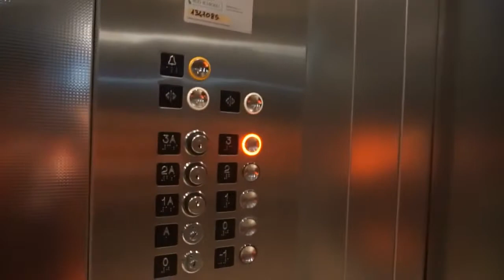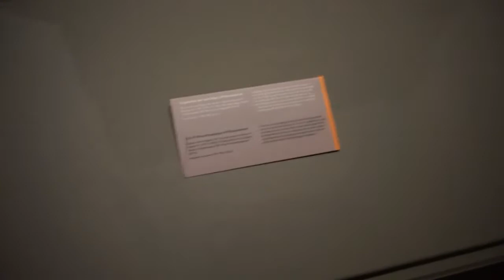意大利都灵埃及博物馆你能找到干尸和长毛木乃伊！ part.2| chinese vlog | video in lingua cinese | mummia museo egizio | 意大利生活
【其他| others 】CHINESE VLOG video in lingua cinese
 * 订阅YouTube：读书虫yuchun tv

意大利都灵市博物馆之旅 #02
不好意思有点长- 分上下部 哈哈哈啊 随便拍拍的啊， 就想记录自己的时光而已， 字幕有错的话请大家帮忙更正。a randomly recorded video , if there are some subtitle errors please just spot them out。
可以的话请留个赞哦 ！我会每个星期更新的！If you have some time please putting a like ！ i will upload weekly my channel ！

【我的设备 | my recording equipment 】
SONY ILCE5000 BLACK